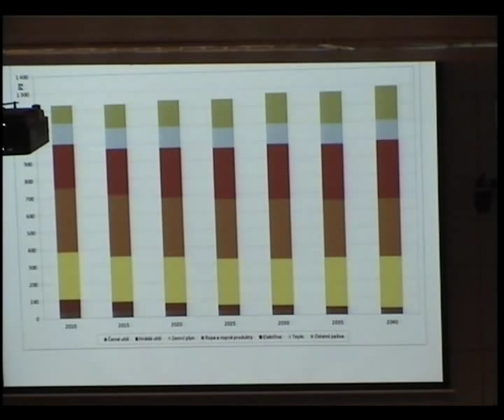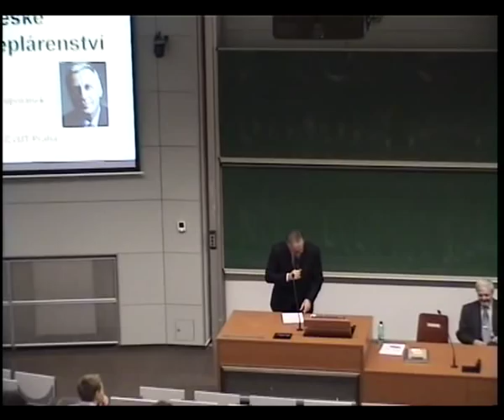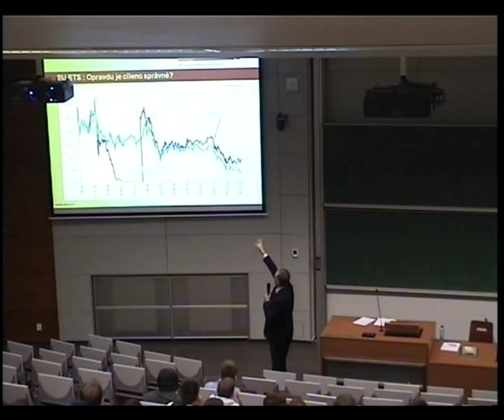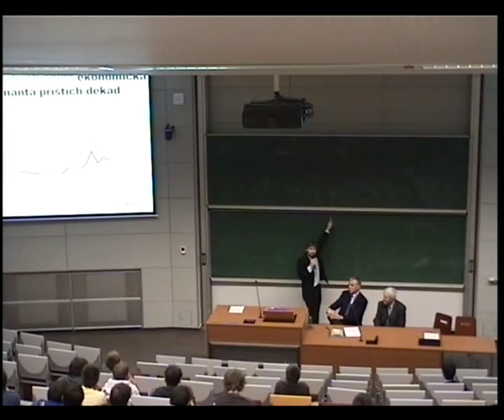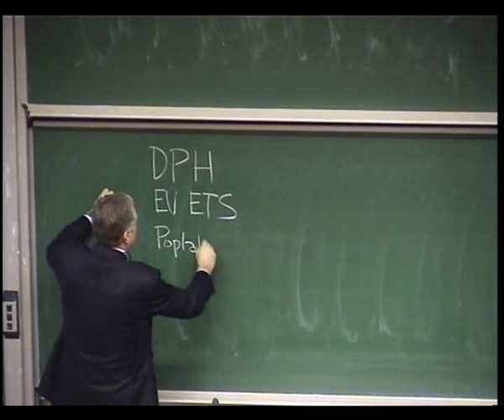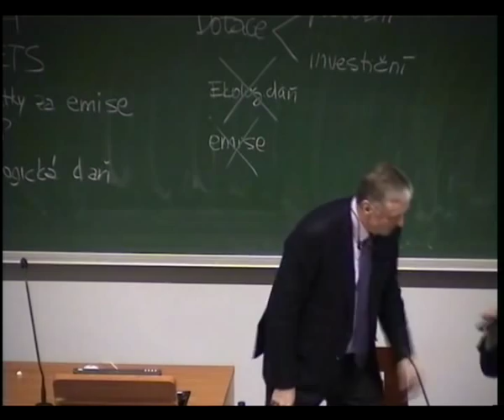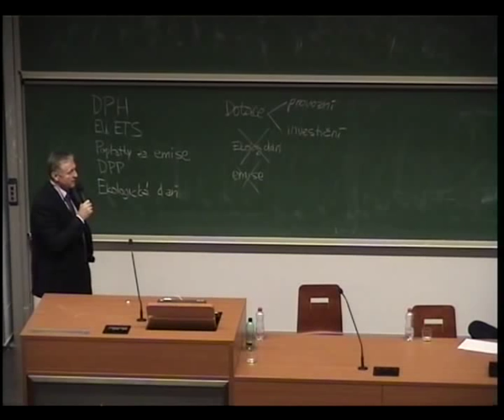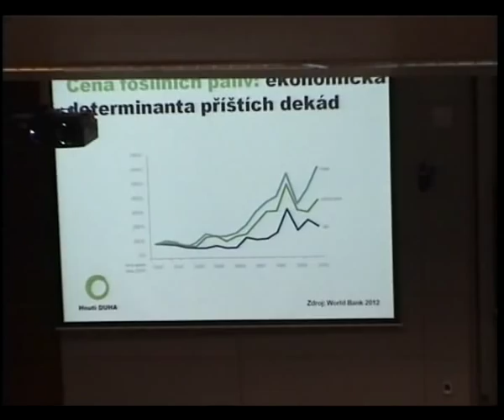Budoucnost českého teplárenství a energetiky na ČVUT v Praze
přednášející:
prof. Ing. František Hrdlička, CSc. -- děkan fakulty strojní ČVUT v Praze
Ing. Mirek Topolánek -- předseda teplárenského sdružení ČR
Mgr. Vojtěch Kotecký -- programový ředitel Hnutí Duha